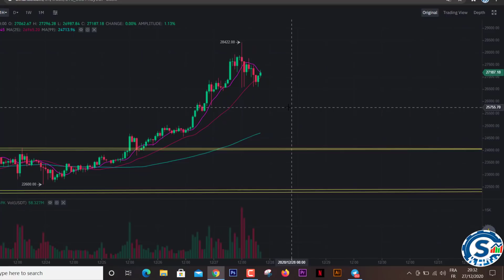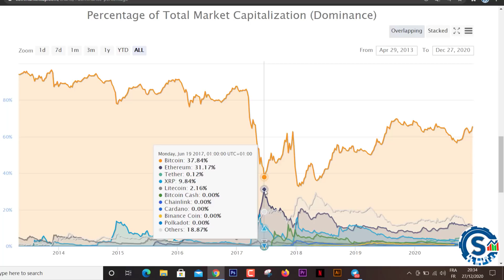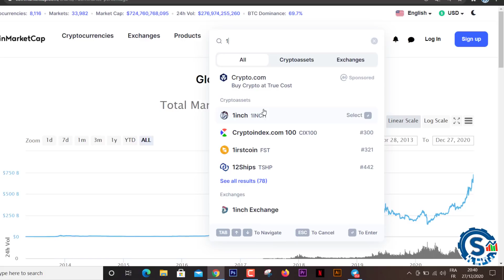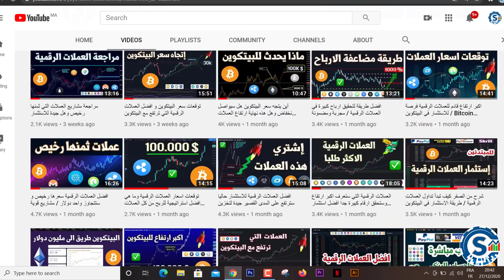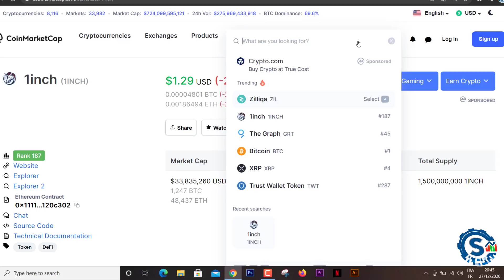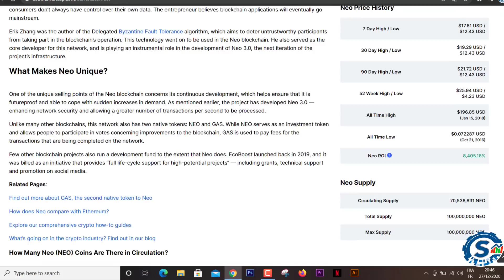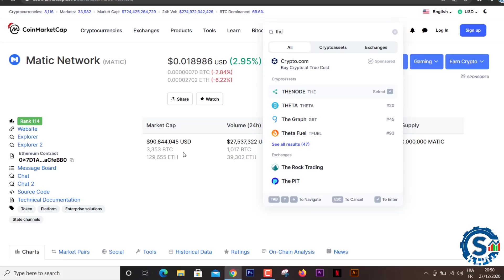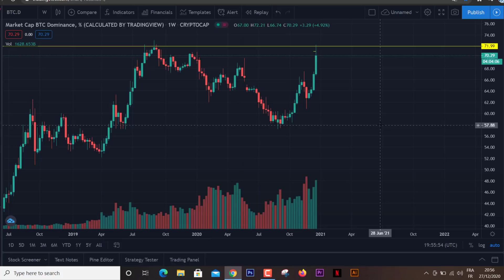توقعات اسعار العملات الرقمية / اكبر ارتفاع مع بداية سنة 2021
رابط تسجيل في افضل بنك  الكتروني مجانا

رابط صفحتنا على مواقع تواصل الاجتماعي لأي سؤال